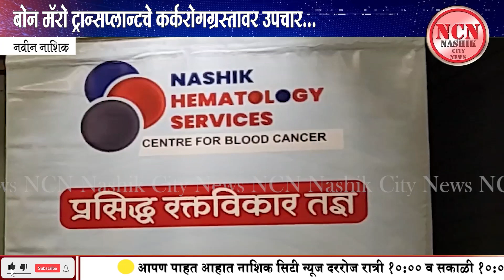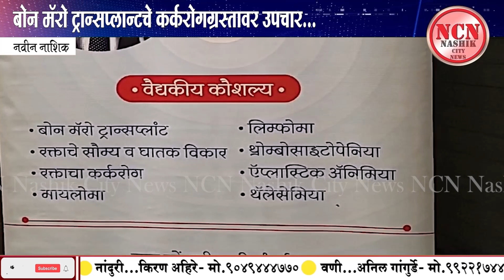नवीन नाशिक । बोन मॅरो ट्रान्सप्लान्टचे कर्करोगग्रस्तावर उपचार...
NCN News